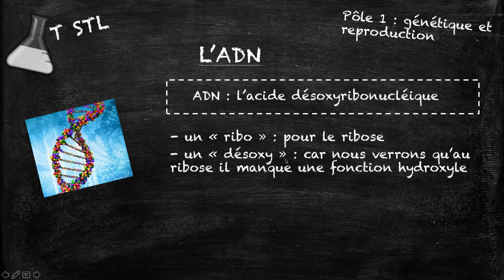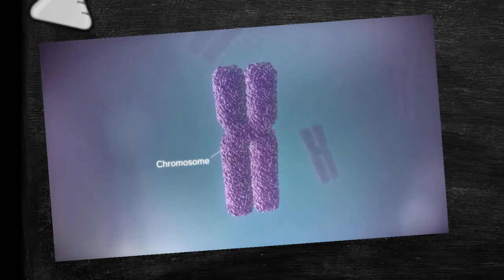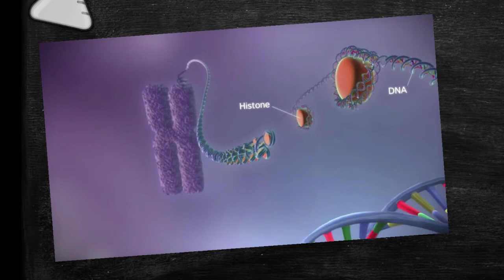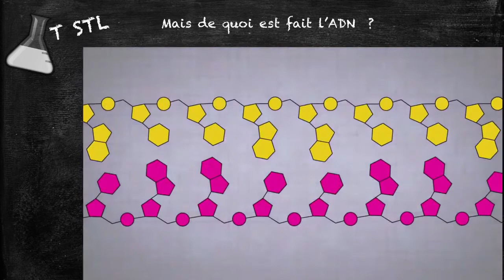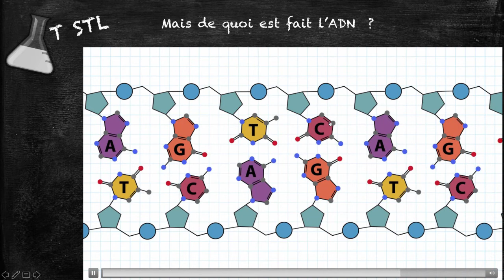Capsule n°1 : structure ADN2